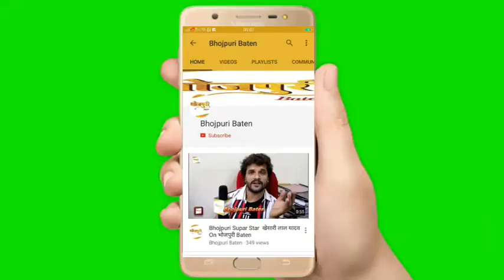Pakkhi Hegde At New Song Launch Tum Kaho To on Zee Music